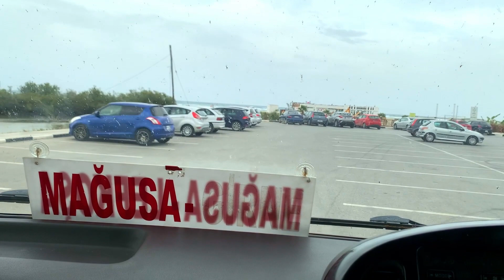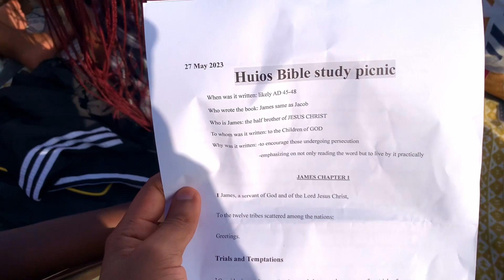Glapsides Beach tour//Amazing Views//Bible Study at the Beach//North Cyprus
Hello Family, in this video we visited Glapsides Beach which is in North Cyprus.
If you want to STUDY ABROAD or Get a SCHOLARSHIP ,I am here to help you make that dream possible.

Behind the Lenses
Victor

Music
Breakfast